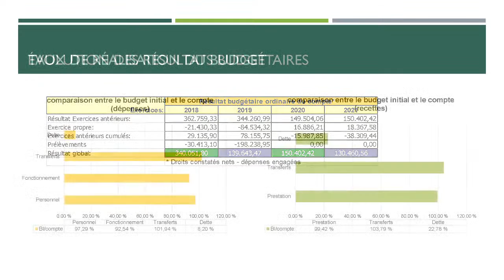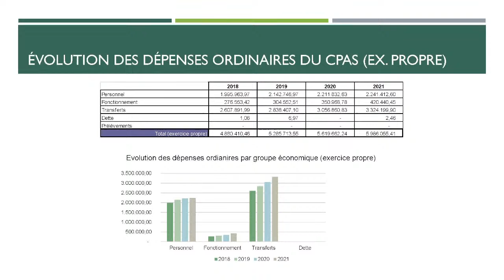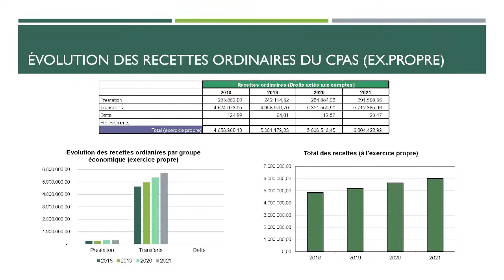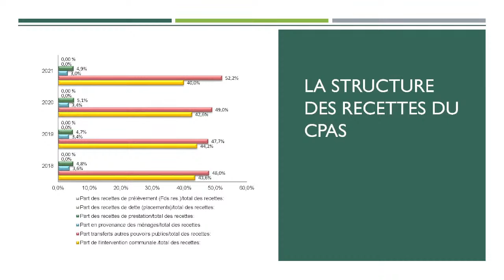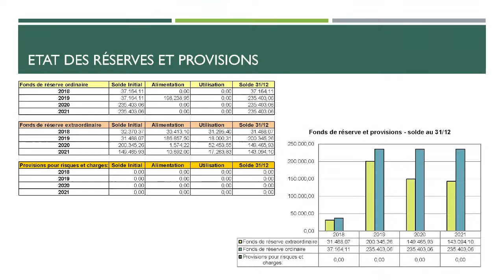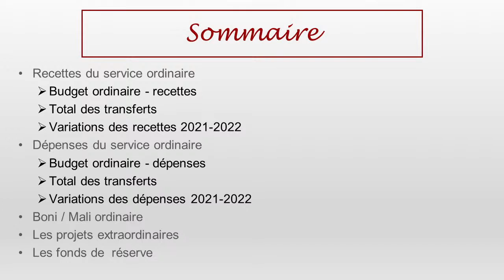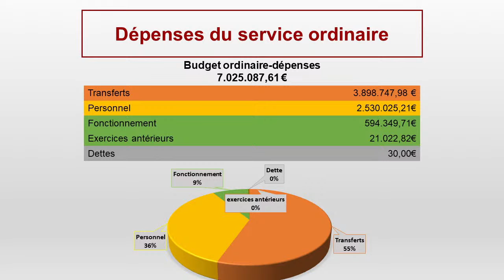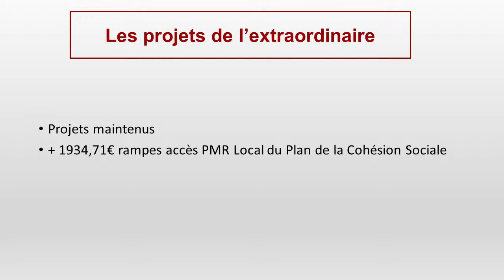Conseil communal de Soumagne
Séance publique
Ordre du jour du Conseil communal
POINT 1
Code de Police
Modification de l'annexe 3
Approbation - Vote
POINT 2
Règlement relatif au budget participatif de la Commune de Soumagne
Approbation - Vote
POINT 3
Approbation des comptes 2021 du CPAS
Vote
POINT 4
Approbation des premières modifications budgétaires du CPAS pour l'année 2022
Vote
POINT 5
Plan d'Investissement Communal et Plan d'Investissement Mobilité ACtive et Intermodalité (PIC-PIMACI) 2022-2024
Approbation - Vote
POINT 6
Marché public - PIWACY 2021
Aménagement de chemins pour les rendre accessibles aux modes actifs
Conditions, mode de passation et estimation - Vote
POINT 7
Plan de Relance de la Wallonie 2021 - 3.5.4. Valorisation des biens à haute valeur patrimoniale
Adhésion à l'appel à projets - Prise d'acte
POINT 8
Création de constructions groupées rue Labouxhe à Melen (SPRL SOLIMMO)
Création de voirie, accotements, zones de stationnement, venelle, espace vert, réseau d'égouttage et bassin d'orage et établissement de servitudes
Avis - Vote
POINT 9
Création et modification de voiries communales dans le cadre du permis d'urbanisme "SA GENERAL CONSTRUCTION"
Requête au Conseil d'Etat
Ratification - Vote
POINT 10
Plan communal d'actions logement 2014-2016
Aménagement d'un logement de transit rue de l'Egalité 446 à Soumagne
Rapport annuel
Approbation - Vote
POINT 11
Aménagement d'un logement de transit rue des Trois Chênes 64 à Ayeneux
Rapport annuel
Approbation - Vote
POINT 12
Convention de partenariat entre le SAMJA-VIAS et la Commune de Soumagne
Approbation - Vote
POINT 13
Contrat de Rivière "Meuse Aval et affluents"
Approbation du programme d'actions 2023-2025 pour la Commune de Soumagne
Vote
POINT 14
Approbation des points inscrits à l'ordre du jour de l'assemblée générale ordinaire du "Foyer de la Région de Fléron", organisée le 23/06/2022
Vote
POINT 15
Approbation des points inscrits à l'ordre du jour de l'assemblée générale ordinaire de l'Intercommunale INTRADEL, organisée le 23/06/2022
Votes
POINT 16
Approbation des points inscrits à l'ordre du jour de l'assemblée générale ordinaire de l'Intercommunale CHR "LA CITADELLE", organisée le 24/06/2022
Votes
POINT 17
Approbation des points inscrits à l'ordre du jour de l'assemblée générale ordinaire de l'Intercommunale ECETIA scrl, organisée le 28/06/2022
Votes
POINT 18
Approbation des points inscrits à l'ordre du jour de l'assemblée générale ordinaire de l'Intercommunale SPI, organisée le 28/06/2022
Votes
POINT 19
Approbation des points inscrits à l'ordre du jour de l'assemblée générale ordinaire de l'Intercommunale ENODIA, organisée le 29/06/2022
Votes
POINT 20
Approbation des points inscrits à l'ordre du jour de l'assemblée générale ordinaire de l'Intercommunale NEOMANSIO, organisée le 30/06/2022
Votes
POINT 21
Règlement de travail relatif au personnel enseignant des écoles communales de Soumagne
Vote
POINT 22
Règlement d'ordre intérieur des écoles communales de Soumagne
Vote
POINT 23
Règlement d'ordre intérieur et projet pédagogique des garderies organisées dans les écoles communales
Vote
POINT 24
Suivi des interpellations et questions des séances précédentes
POINT 25
Points supplémentaires inscrits à la demande de Conseillers communaux
POINT 26
Interpellations des membres du Collège par des Conseillers communaux